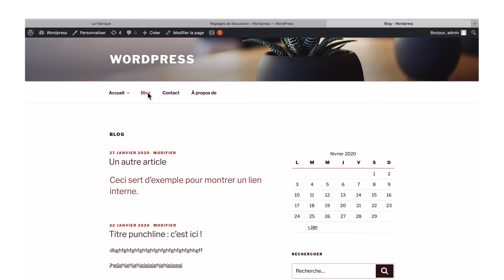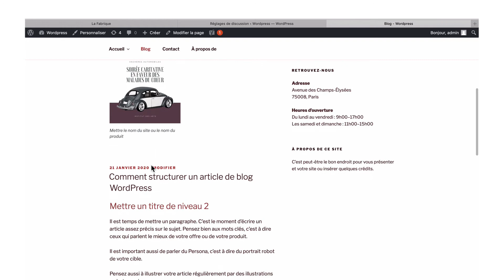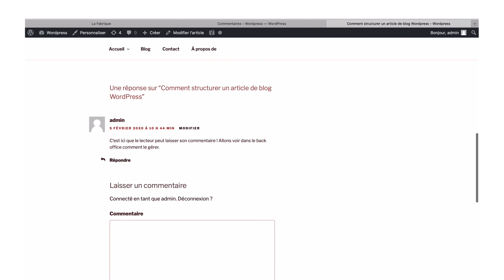NDRC tuto Wordpress Commentaires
Pour réviser l'épreuve pratique E5 du BTS NDRC, voici une vidéo tuto en mode direct à l'essentiel ! Pas de bla-bla, focus action !